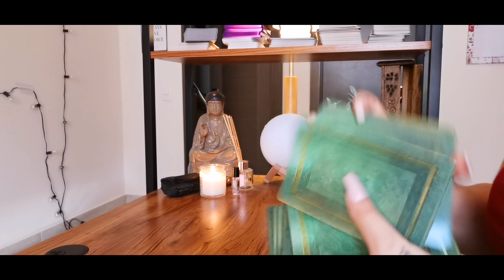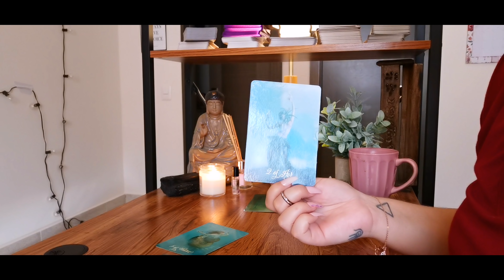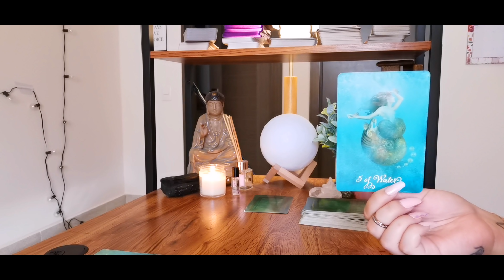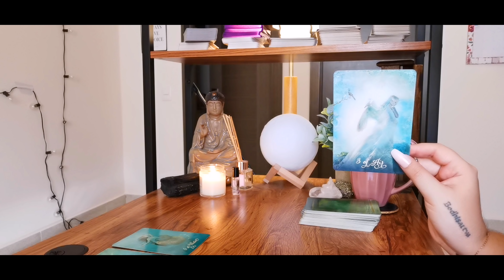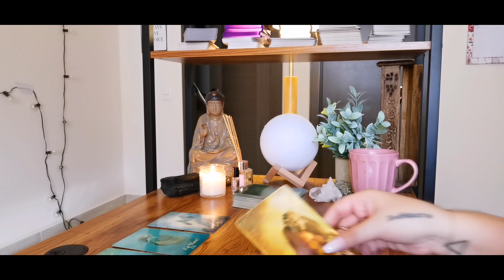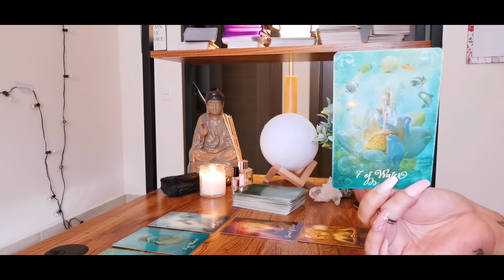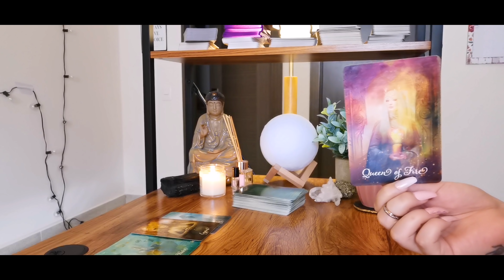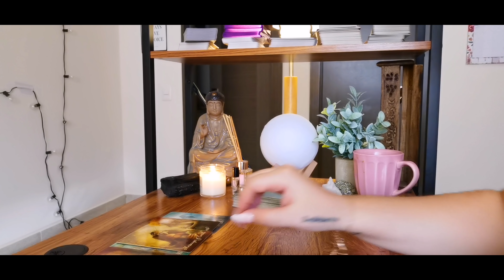PISCES "LIFT OFF! a big weight is released"